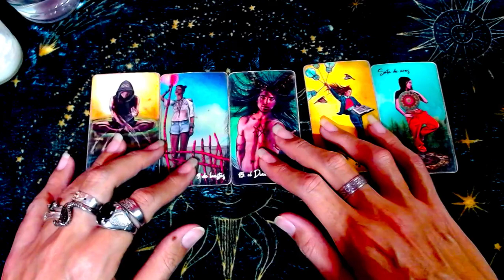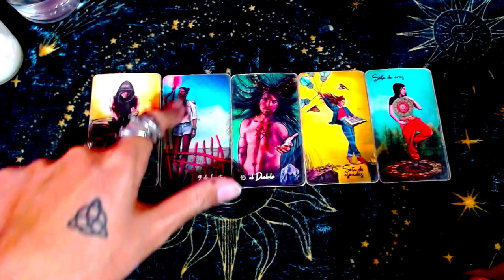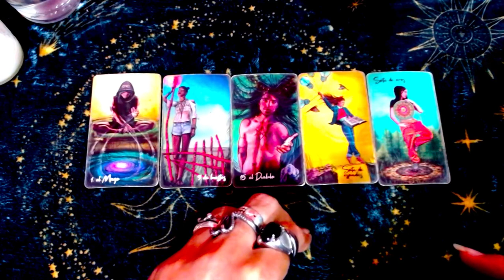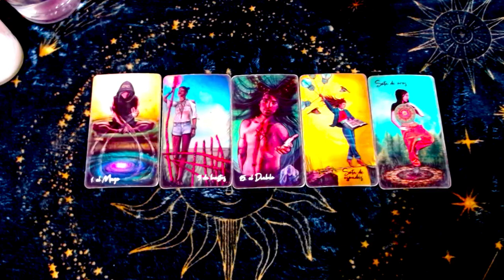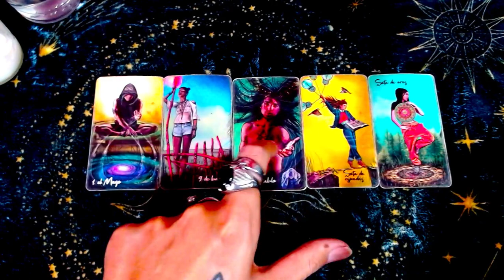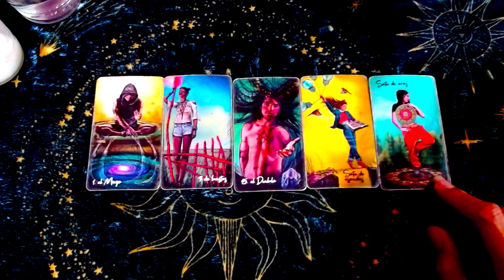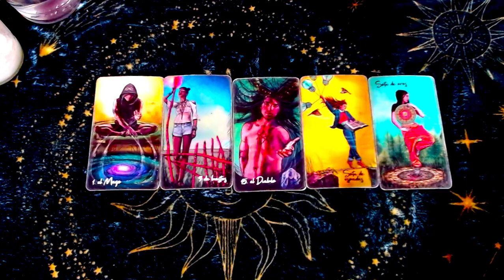CANCER ECONOMÍA♋: Equilibrio entre el trabajo y el placer - 16 al 30 de noviembre del 2023